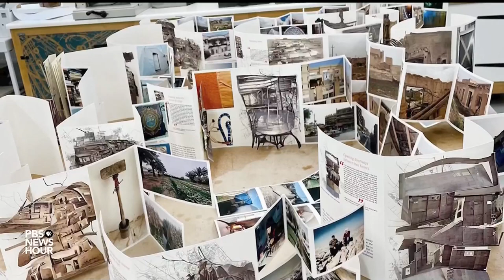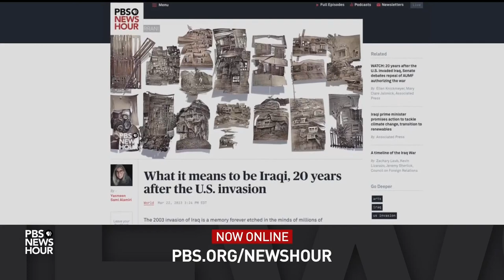Archive project explores Iraqi identity, trauma 20 years after U.S. invasion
This week marks 20 years since the U.S. invasion of Iraq, and many are still piecing together what happened in those days and the years that followed. Researcher Sana Murrani joins Yasmeen Alamiri to discuss "Ruptured Domesticity," a project that collects Iraqis' memories and artifacts of the war and how they held onto the concept of home.